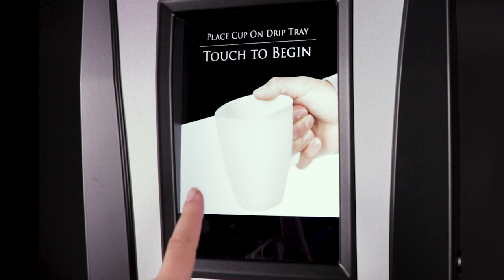LCD Touch Trailer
Elevate your on-demand coffee program with Newco’s LCD Touch dispenser.